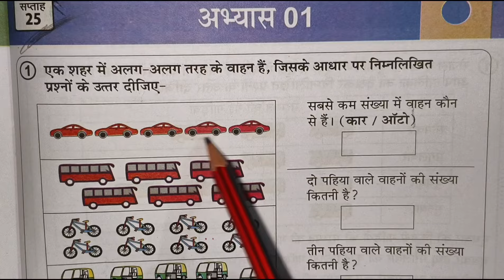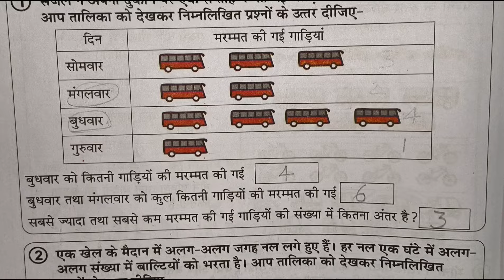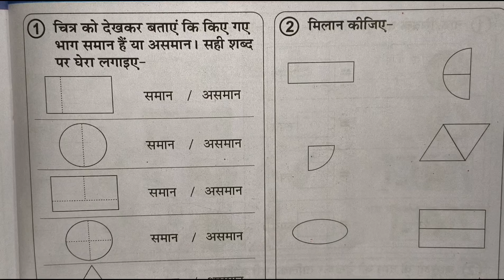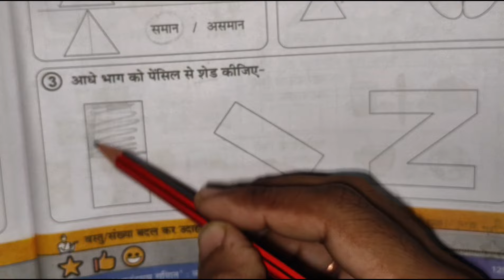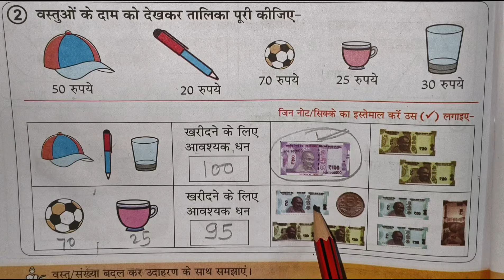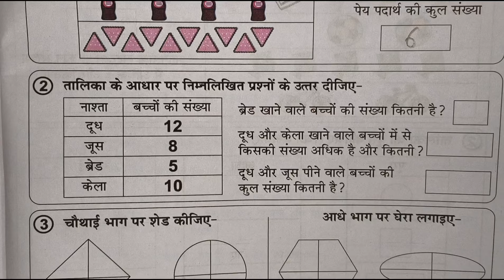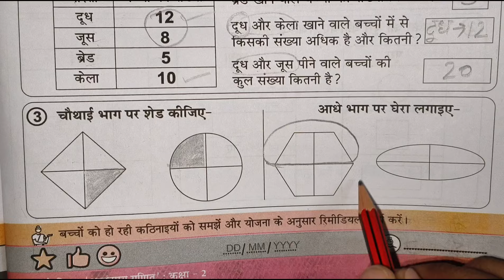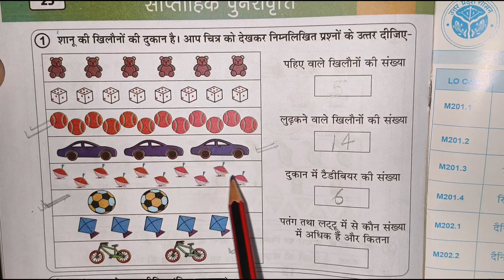सप्ताह 25 आनंदमय कार्यपुस्तिका गणित कक्षा 2 ||week 25 aanandmaya workbook class 2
सप्ताह 25 आनंदमय कार्यपुस्तिका गणित कक्षा 2 ||week 25 aanandmaya workbook class 2 ||workbook class 2सप्ताह 24 आनंदमय कार्यपुस्तिका गणित कक्षा 2 ||week 24 aanandmaya workbook class 2 ||workbook class 2सप्ताह 23 आनंदमय कार्यपुस्तिका गणित कक्षा 2 ||week 23 aanandmaya workbook class 2 ||workbook class 2

2 की भरी हुई कार्य पुस्तिका
कक्षा 2 की भरी हुई कार्यपुस्तिका
कक्षा 2 की सप्ताह 23 की भरी  हुई कार्यपुस्तिका
गणित की कक्षा 2 की भरी हुई कार्यपुस्तिका
निपुण भारत मिशन
निपुण उत्तर प्रदेश
प्राइमरी स्कूल की कार्यपुस्तिका
प्राथमिक विद्यालय की कार्यपुस्तिका
विद्यालय को निपुण कैसे बनाएं
प्राइमरी स्कूल की भरी हुई कार्यपुस्तिका
प्राइमरी स्कूल की कक्षा 2 की गणित की कार्यपुस्तिका
कक्षा 2 की की गणित की की कार्य पुस्तिका
आनंद में कक्षा 2 की कार्य पुस्तिका
आनंदमय कक्षा 2 की karyapustika
mera school nipun school
nipun vidhyalaya
nipun school 2024
sabhi karyapustika yaha uplabdh hai
workbook class 2
primary
primary school
workbook class 2 ki book
workbook class 2 week 23

apne bhai ka channel support jaroor kare